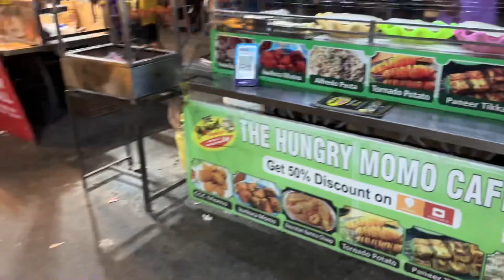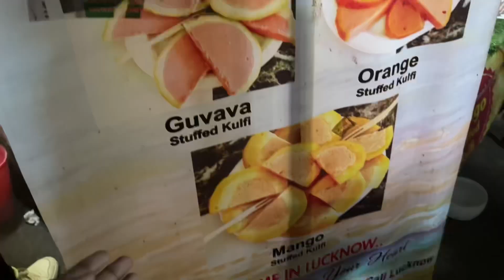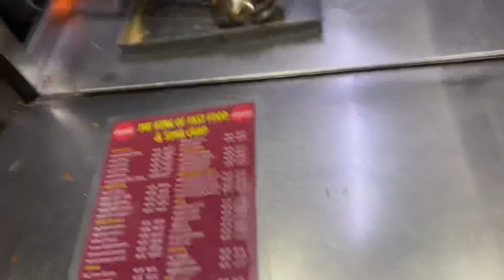Lucknow Ki Famous Chatori Gali | Amit Gautam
Follow kariye Instagram par @Mr. Amit Gautam